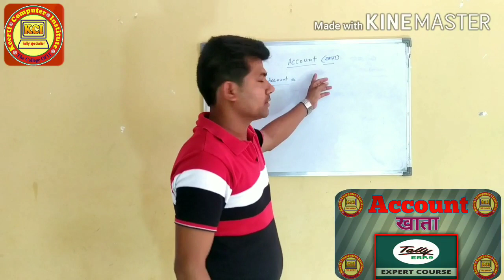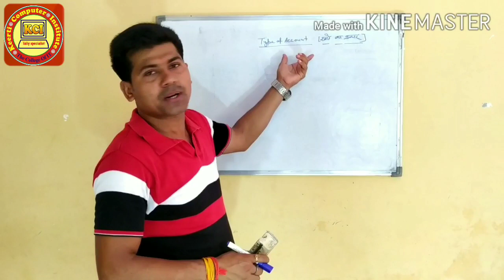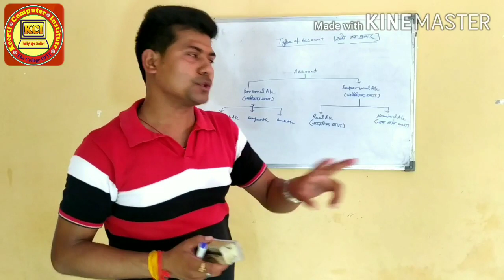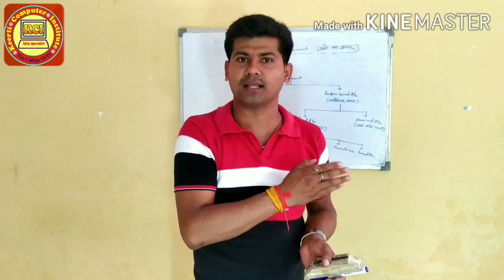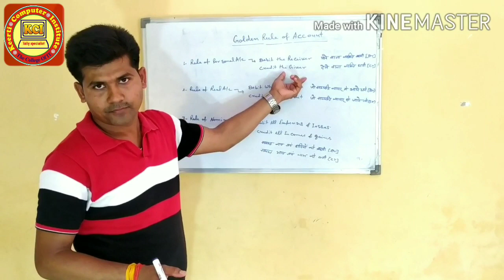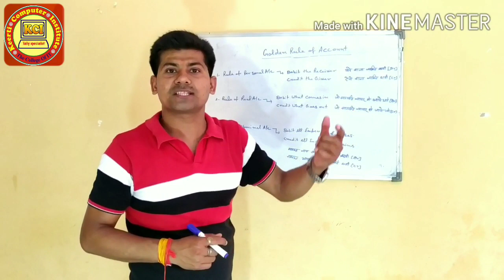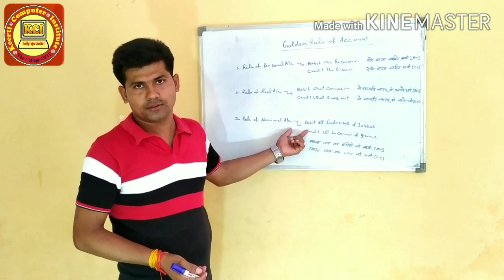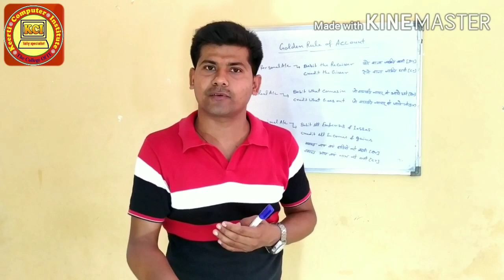Type of Accounts in hindi, Rules of account in tally erp9 खाता एवं खाते के प्रकार by Mahendra Pandey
Meaning, classification & Rules of accounting in tally. Erp 9,Type of Accounts in hindi, Rules of account in tally erp9 खाता एवं खाते के प्रकार by Mahendra Pandey Dear students this class is very important for all of you.because this class is Meaning of account,and type of account and golden Rules of tally account by my channel Kci tally specialist.so students is class ko aap log bahut hi carefully learn kare jisse aap logo ko tally me account awang type of account ttha Rules of account ka achchhe se knowledge ho paye yadi aap log ise achchhe se learn kare ge to tally ke general entries me aap ko koi problem nhi hogi because general entries ko solve karne ke liye Rules ka aana bahut jaruri hai so students tally Online class ki sabhi video ko dekhne ke liye mere channel Kci tally specialist ko like subscribe and share jarur kare aur video notifications ke liye bell 🔔ko jarur press kare jisse aap logo ko tally ki sabhi classes step by step aap padh sake sbhi videos ko dekhne ke liye niche diye gaye link par click kare